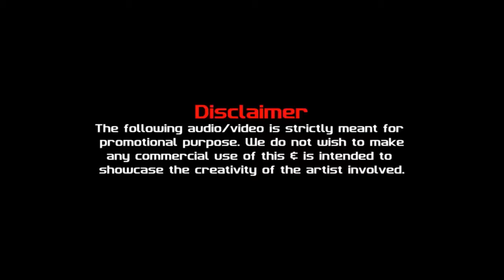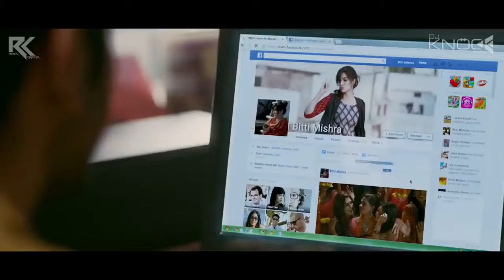The love mashup 2019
Mix best of Bollywood songs
All hit romantic Hindi songs

The Love Mashup 2018 – All Hit Romantic Hindi Songs Mix   Best Of Bollywood Song
Love Mashup 2018 – All Hit Romantic Hindi Songs Mashup | By Dj Knockwell

Beautiful Mashup Created By DJ Knockwell
Video Edited By - Rk Music Official

Songs I used in this video :
1/Nazm nazm
2/Gazab ka hai by jubin nautiyal
3/Jogi
4/Sun mere humsafar
5/Mai hoon saath tere
6/Naino ne baandhi
7/Pee loon
8/Soch na sake
9/Pehli nazar